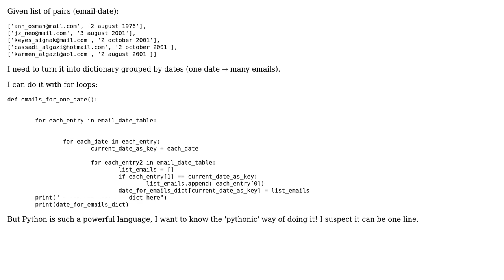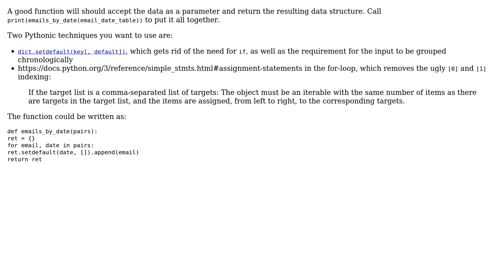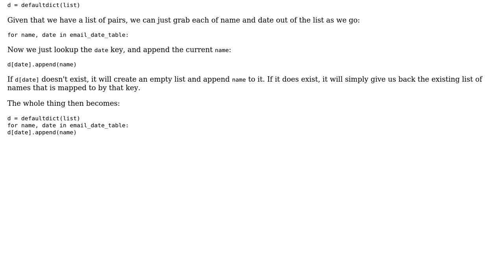Code Review: Faster way to group email-date pairs by date without many nested for loops?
With thanks & praise to God, and with thanks to the many people who have made this project possible! | Content (except music & images) licensed under CC BY-SA | Music | Images & others | With thanks to user Yuushi user Stuart user ERJAN user 200_success and the Stack Exchange Network Trademarks are property of their respective owners. You are responsible for your own actions.